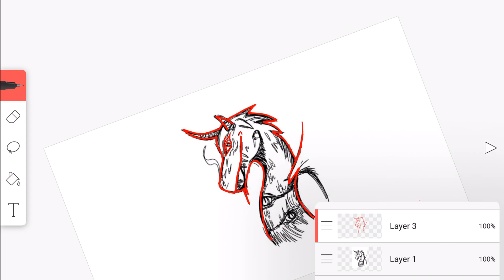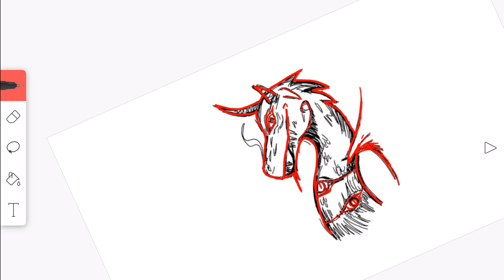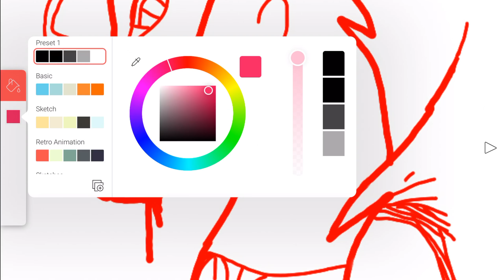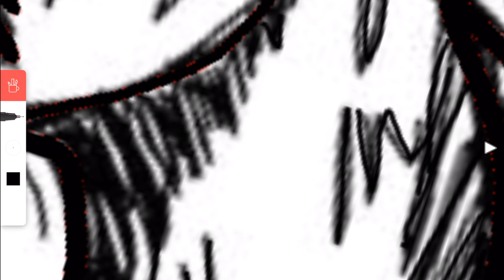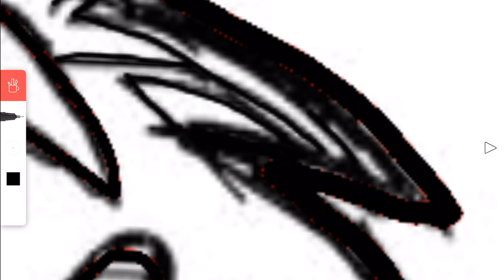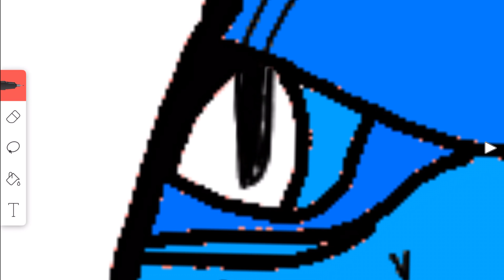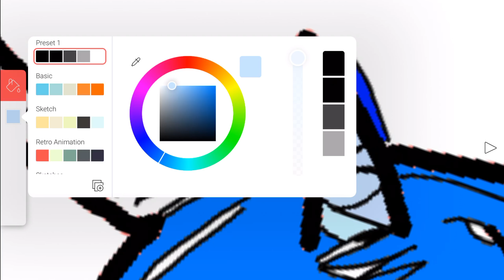Water Dragon Speedpaint (FlipaClip Animation Process 2018)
Today I will show you how to animate / draw on FlipaClip, with speed-paint. Watch this to see how to easily make realistic / fantasy sketches in 2018!